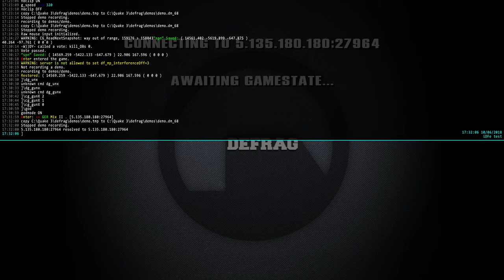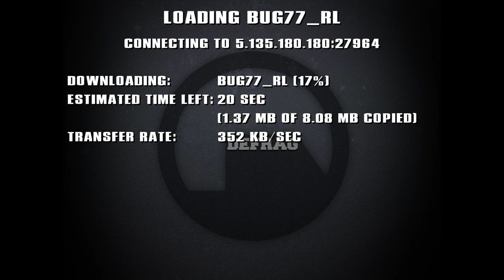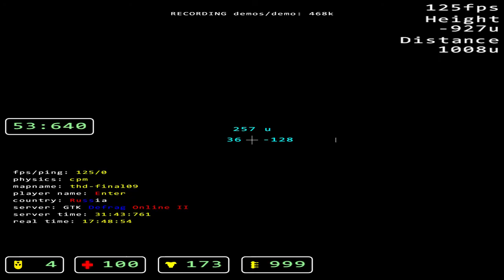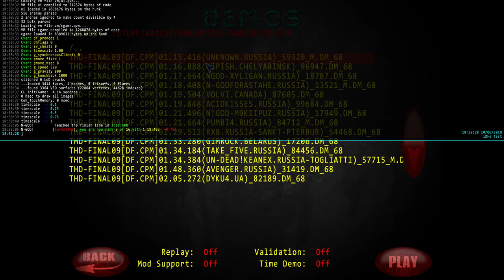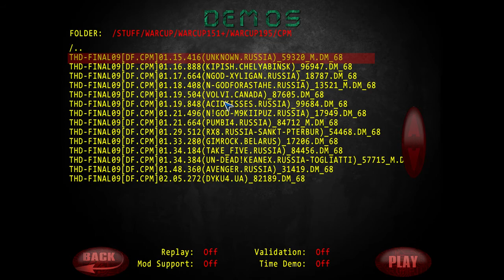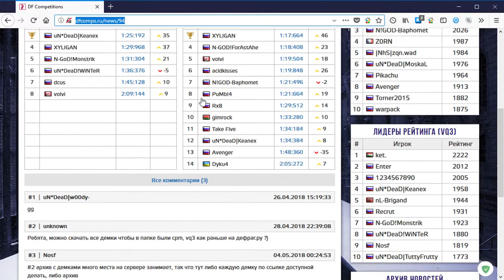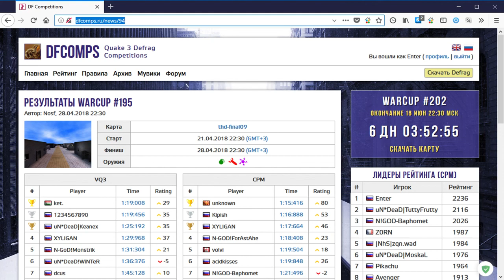Обзор WarCup #195 | Map thd-final09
А так же:
Кто желает помочь развитию проекта:
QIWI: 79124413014